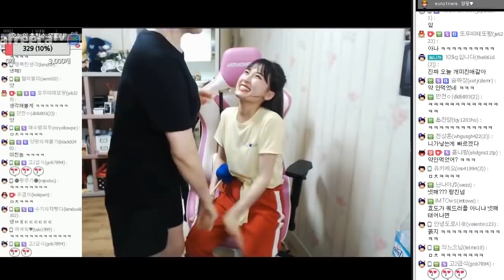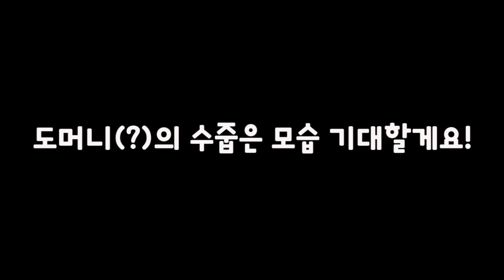【도아♣하이라이트】 다른시트콤과는 완전 다른 빵빵터지는 도트콤!! comming soon!!!